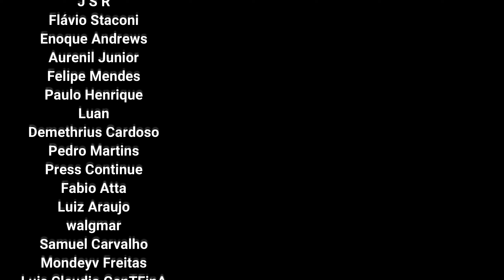Cinza ESCUDO BARRICADA pra tankar TUDO em Elden Ring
Essa cinza de guerra é uma das melhores para se usar no escudo. Você consegue defender bem e aplicar contra ataques defensivos com muita eficiencia. Vou mostrar como se usa, onde encontrar e como aplicar a cinza no escudo que você quiser.